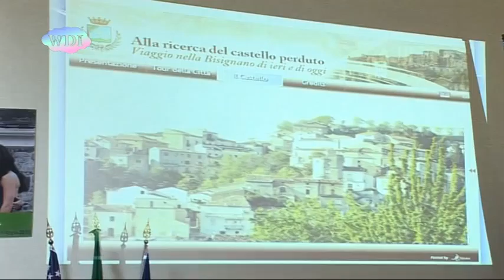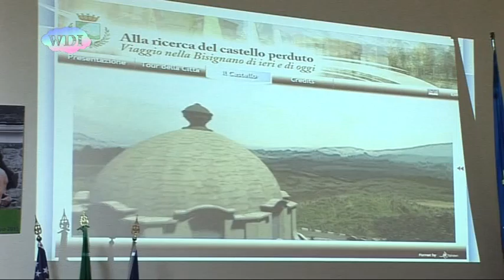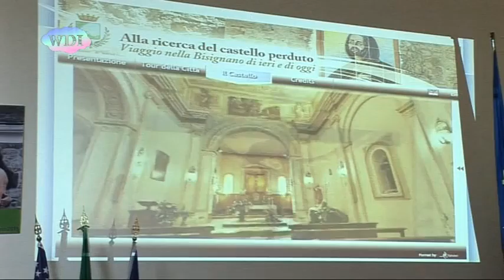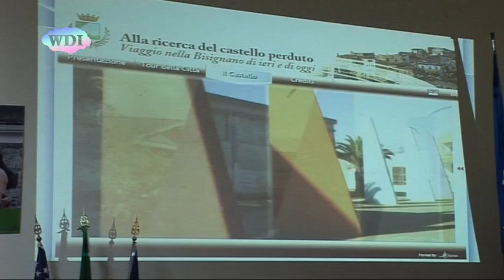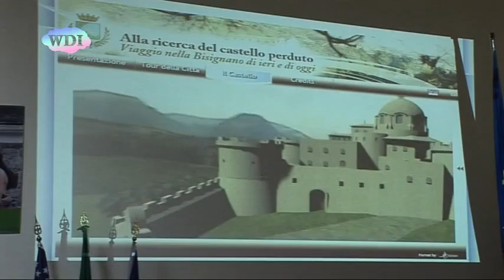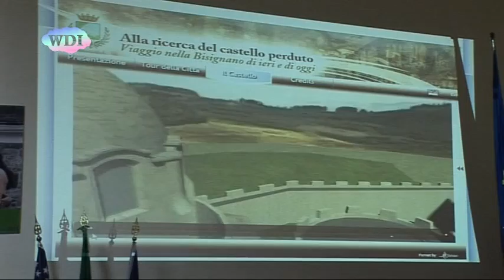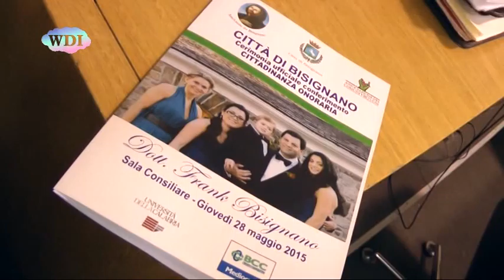Frank Bisignano: Cittadinanza Onoraria del Comune di Bisignano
Il magnate americano Frank Bisignano, originario di Bisignano (CS), visita per la prima volta la Calabria. Il Comune di Bisignano gli ha conferito la Cittadinanza Onoraria.